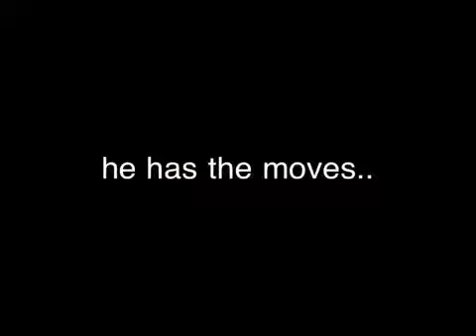Marcus Taylor (Can He Do It)